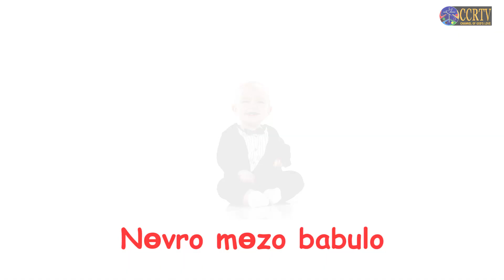Bhurgeanlem Angonn - Bhag 20 Gottyant Asa Paddkulo